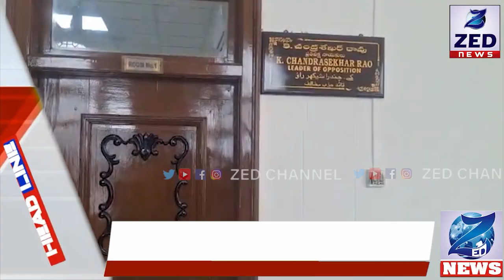Headlines 08 February 2024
Headlines 08 February 2024    @zedchannelhyd